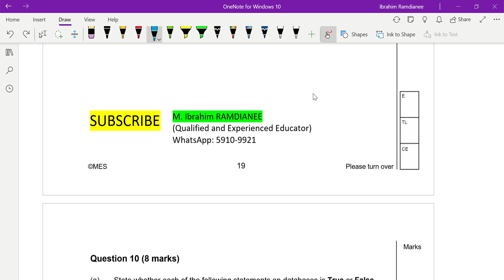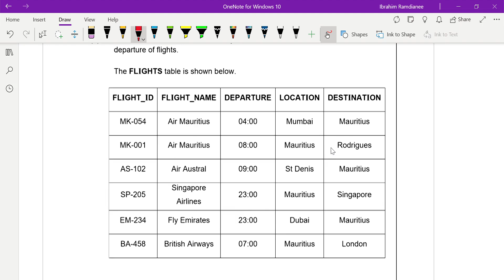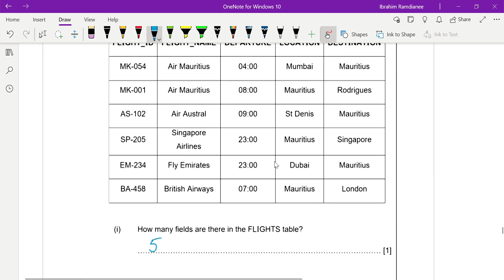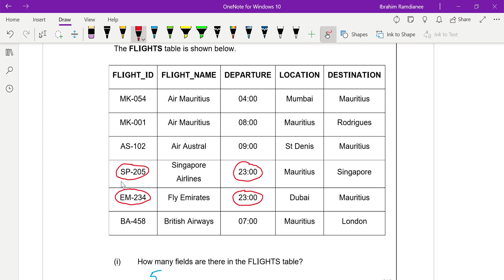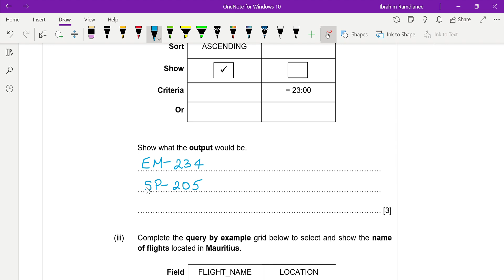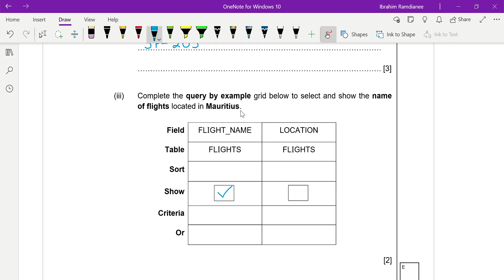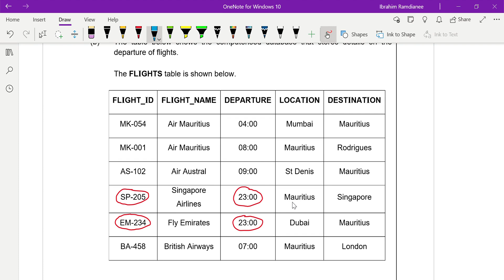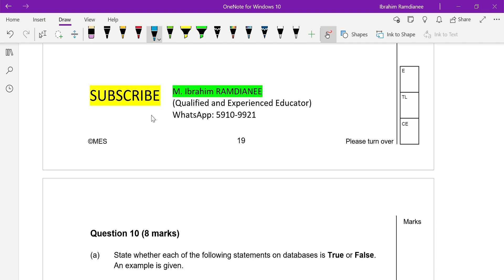NCE 2023 - ICT (Databases)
Question No. 10 (Databases